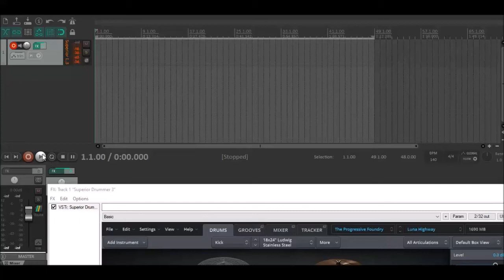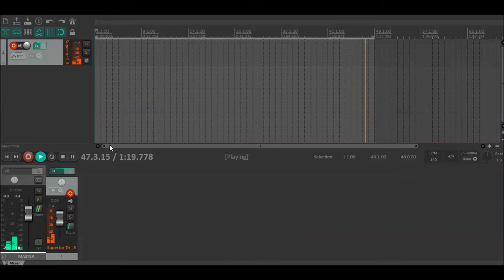Superior Drummer 3 Luna Highway (Progressive Foundry SDX) Free Preset Download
A preset I made with the Progressive Foundry SDX, I tried to recreate the tones of Cult Of Luna "Somewhere Along The Highway" album.
I think it's useful for Post Metal/Sludge Metal songs.